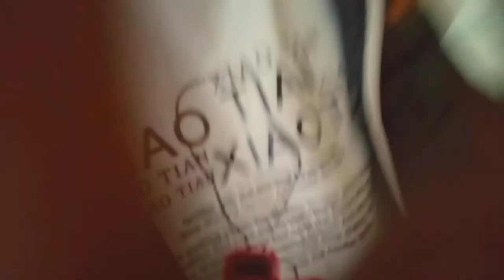24th BIRTHDAY SUPRISE VLOG *The MoVe Family*